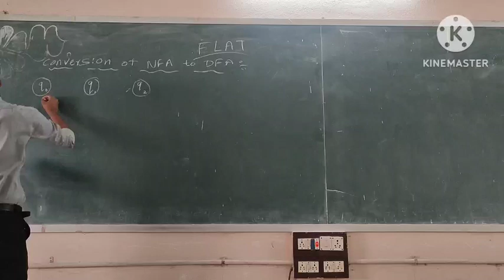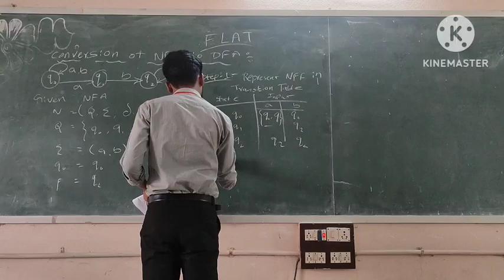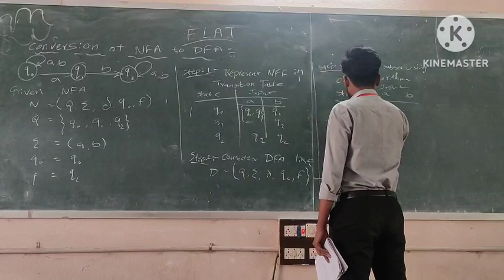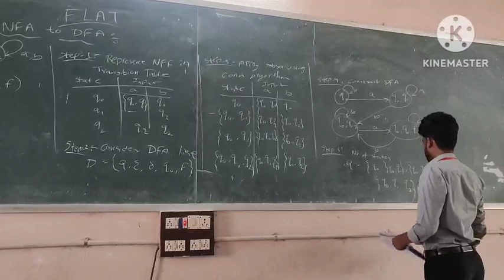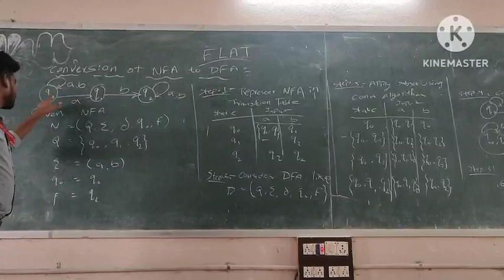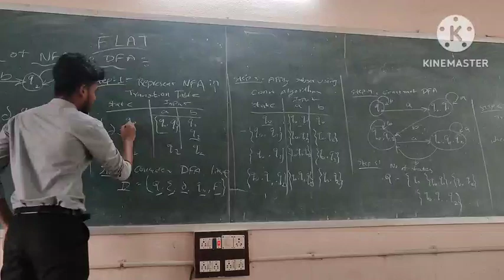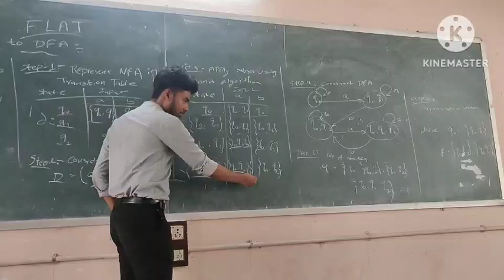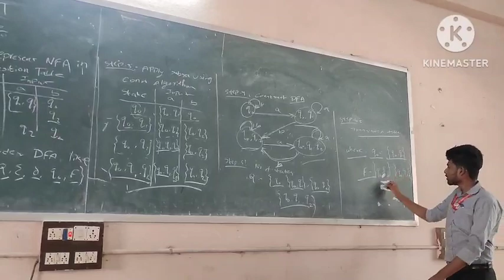CSC cyber security FLAT (conversison of NFA to DFA)